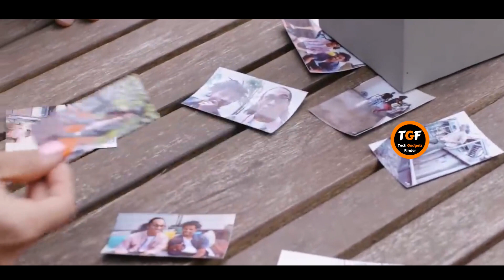10 Cool SmartPhone Gadgets You Can Buy On Amazon | Gadgets Under Rs100,Rs200,Rs500,Rs1000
Topics : 10 Cool Smartphone  Gadgets  Available On Amazon | Gadgets Under Rs100,Rs200,Rs500, Rs1000,Rs10k,Banggood,Snapdeal,Flipcart,Aliexpress | Electronic Gadgets | The Unique Gadgets | Flipkart | Online Shopping | Useful invention that you should know about.Gadgets that are worth buying.Useful Gadgets For Your Everyday Life Under Rs 100,Rs 200,Rs 500,Rs 1000 Buy On Amazon Useful Gadgets for Your Everyday Life Under Rs 100,Rs 200,Rs 500,Rs 1000 Buy On Amazon

Gadgets Links》》

1.  Revolver lens Kit

2.  Photo Printer

3.  Bluetooth Speaker

4.  Phone Floaty

5.  Boat 311 Earbuds

6.  Heat Sensitive Thermal iPhone Case

7.  Ring Spinner For Phone

8.  Smartphone Sanitizer

9.  Mi Led Smart Bulb

10. Charger Spy Camera

Tech Gadgets Finder.

★Gadgets For Video Making :
▶Tripod Stand :
1.Best Tripod (Fluid Head)
2.My Tripod
3.Mini Tripod
4.CaseyNeistat Tripod

▶Mic (Lapel & Other Mic ) :
1.Cheap Lapel Mic (Beginner)
2.Blue Snowball
3.Budget Nice Lapel Mic (Boya)
4.Best lapel Mic (Rode)
5.Nice (Beginner) Mic
6.Best Mic (Blue Yeti)

▶Camera (DSLR, Point & Shoot) :
1.Basic Camera (Beginner)
2.DSLR Cheap (Beginner)
3.Nice DSLR Camera
4.Casey Neistat DSLR

▶Audio Recoders :
1.Zoom H1 (I Use)
4.Nice Recorder(Zoom H4)
5.Best Audio Recorder(Zoom H6)

Cheap Light For SmartPhone

About : Hello friends, Welcome Tech Gadgets Finder ( TGF ) i had started this channel on Aug 30, 2017 and my motive behind creating this channel is to create videos related to tech / technology like unboxing, new gadgets, cool gadgets, smartphone, apps, games and many other things in hindi language in a very simple way so that anyone can easily understand all about the latest gadgets & technology. I post 1 video daily on this channel.